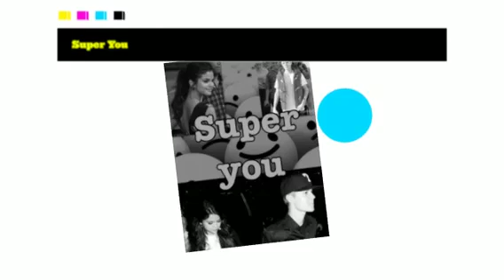Super You- Justlena Story Ep27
Super You- Ep27 (Warning- Story is a bit inappropriate)

Selena: *tucks Stacie in bed*
Stacie: Mom?
Selena: Yeah baby?
Stacie: Can you hand me Saige?
Selena: Sure... *grabs Stacie's doll and gives it too her*
Stacie: Thanks.
Selena: No problem sweetie. *kisses Stacie's forehead* Goodnight sweetie.
Stacie: Goodnight mommy.
Selena: *goes to her room*
Justin: *lying in bed shirtless*
Selena: *bits her lip*
Justin: Come cuddle with me.
Selena: *goes to the bed and gets on slowly*
Justin: *sits up and places Selena on his lap*
Selena: *wraps his arms around him*
Justin: *leans in to kiss her*
Selena: I'm gonna go take a shower. Wait for me?
Justin: *nods*
Selena: *gets off of him and walks into her closet*
-Later-
Justin: *chuckles* Nice robe.
Selena: *unties her robe and takes it off*
Justin: *eyes widen*
Selena: *smirks and gets in bed with Justin*
Bed: *levitates*
Selena: *climbs on top of Justin*
Justin: *starts breathing hard*
Selena: *looks Justin in the eyes*
Justin: *looks away* Selena, I don't know how to do this.
Selena: Do what?
Justin: I know you want to have sex.
Selena: *gets closer to him*
Justin: I-I just don't know how to do this.
Selena: I don't either. *kisses his neck and traces his abs*
Justin: T-then how are we suppose to do it?
Selena: *shrugs* Wing it? *humps him a bit* I know you want to.
Justin: I do want too. *looks at Selena's boobs*
Selena: *whispers*  Tough me Justin.
Justin: *grabs Selena's boobs and kisses her hard on the lips*
Selena: *kisses back and grinds on him*
Justin: *groans and flips them over*
Selena: *pulls Justin's pants down*
Justin: *kisses Selena's neck*
Selena: *grabs onto Justin's hair*
Justin: *finds Selena's sweet spot*
Selena: *gasps*
Justin: *bits it*
Selena: oo *grabs the onto Justin's underwear and flips them over*
Justin: *bits his lip*
Selena: *looks at him*
Justin: *nods*
Selena: *takes it off of him and blushes when she she's his dick*
Justin: *blushes also*
Selena: *touches it*
Justin: *fidgets a bit*
Selena: *giggles*
Justin: *sits Selena on top of it*
Selena: *humps it*
Justin: Ugh God!
Justin: *takes Selena's top off*
Selena: *blushes and covers her boobs*
Justin: *grabs her hands* No, I let you see me, and now I get to see you.
Selena: *blushes more and removes her hands*
Justin: *kisses one of her boobs slowly and plays with the other one*
Selena: *bits her lip and moans*
Justin: *grabs Selena's waist and pushes her closer to him*
Selena: I can't believe we're doing this.
Justin: *pulls away* You wanted too.
Selena: *giggles*
Justin: So um? What's next?
Selena: *takes off her underwear*
Justin: *gets nervous*
Selena: Ready?
Justin: I um... Uh. I You know.
Selena: *looks at Justin's dick* Your friends seems ready.
Justin: *looks at his dick and laughs a little*